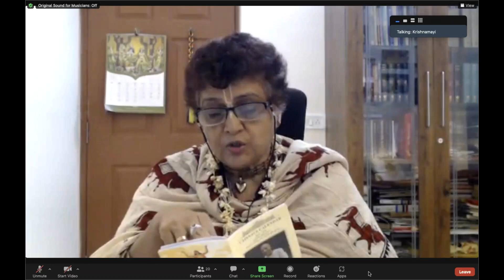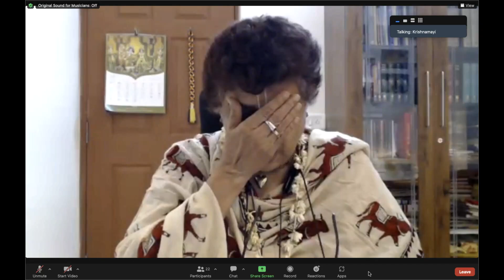How to discharge Devotional Service Cont.... by H.G. Krishnamayi Devi Dasi